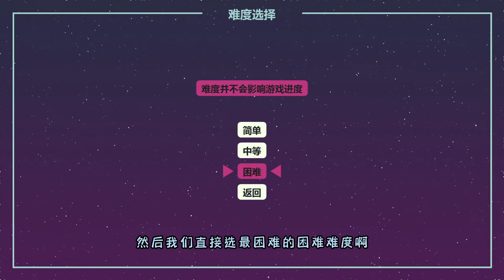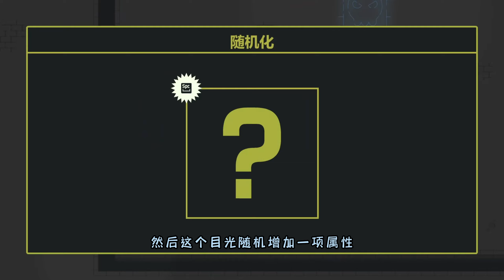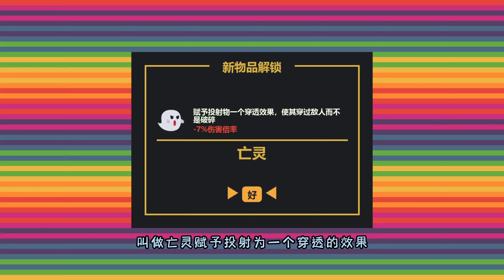Cyclo Chambers 循環房間 有點上頭的小遊戲 好像抓到了點肉鴿精髓? #0227